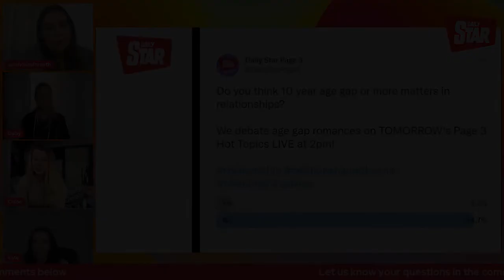What is the acceptable age gap for dating?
Prince Harry being judged, I'm A Celeb viewers complaining and more on Page 3 Hot Topics panel with Pandora, Chloe, Daisy and Kate.